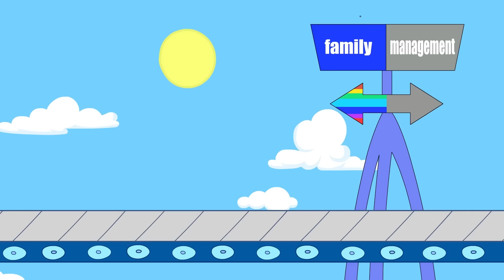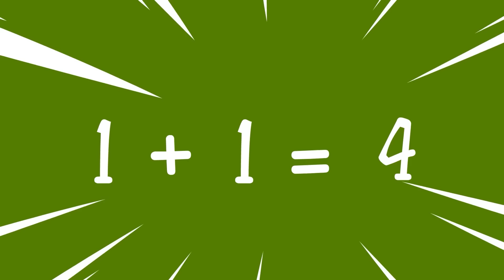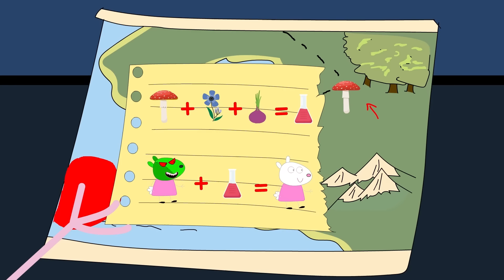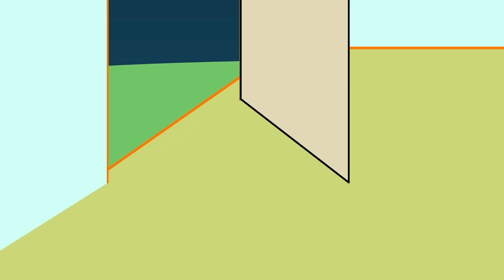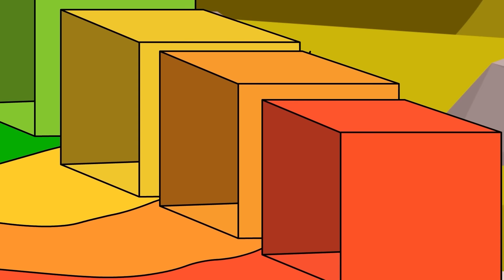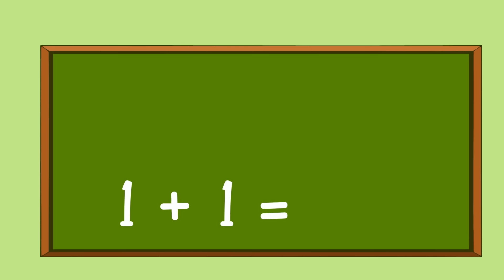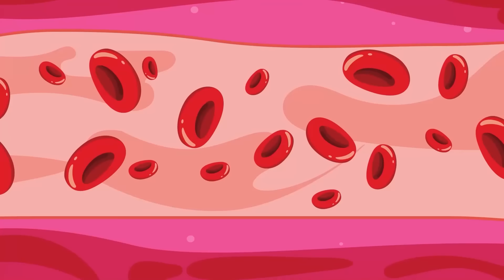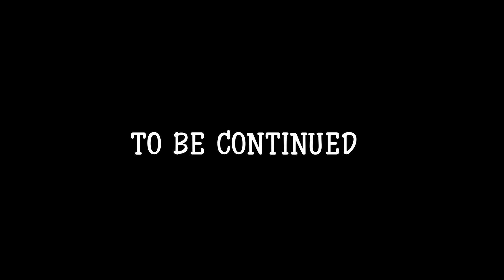BREWING CUTE BABY & CUTE PREGNANT - PEPPA PIG PREGNANT STORY - REBECCA RABBIT FUNNY ANIMATION #999